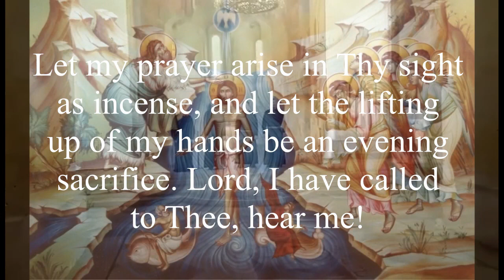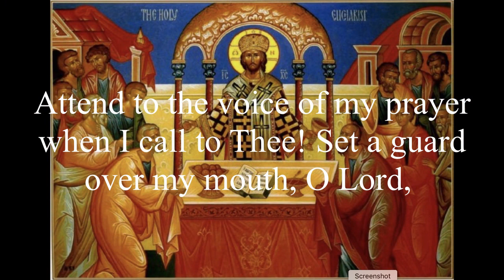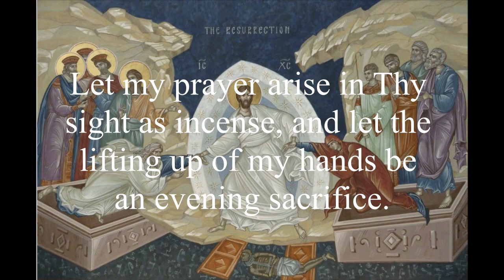Prayers Closing Hymn July 22, 2020